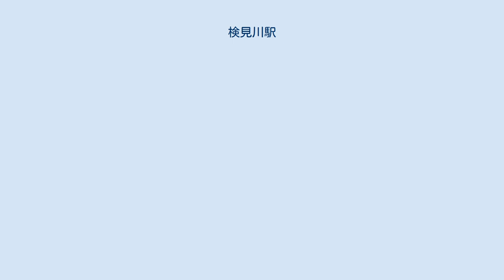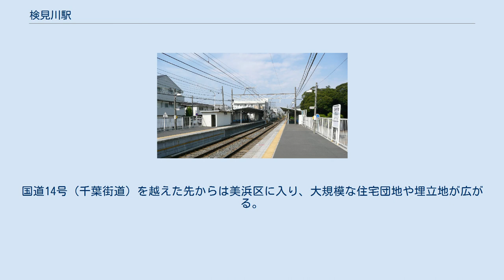検見川駅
検見川駅（けみがわえき）は、千葉県千葉市花見川区検見川町一丁目にある、京成電鉄千葉線の駅である。
ホーム間には跨線橋がないので、駅構内の踏切を利用することになる。
自動改札機は1番線ホーム側に2台設置されている。
 京成千葉線は、京成本線（京成船橋・京成上野方面）、新京成線（松戸方面）および京成千原線（ちはら台方面）との直通運転も一部実施している。
駅ホームの案内標には、京成千葉線との直通運転の設定がない「成田空港」も行先として表記されている。
成田空港方面（京成本線）には京成津田沼駅にて乗換が必要となる。
 2020年度の一日平均乗降人員は3,202人で、京成線内69駅中第59位であった。
年度全体の乗車人員を365（閏日が入る年度は366）で除して1日平均乗車人員を求めている。
 JR総武本線の新検見川駅までは約600メートル（徒歩約5分程度）、JR京葉線検見川浜駅までは約2キロメートル（徒歩約30分程度）の場所に位置する。
新検見川駅から検見川浜駅まで路線バスが頻繁に運行されており、そちらの利用が一般的である。
駅南側には東関東自動車道（湾岸千葉インターチェンジ）、国道14号（千葉街道）、国道357号（東京湾岸道路）が通る。
国道14号（千葉街道）を越えた先からは美浜区に入り、大規模な住宅団地や埋立地が広がる。
駅西側には花見川が流れる。
 検見川神社